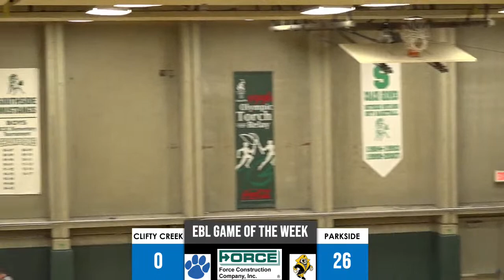BCSC EBL Game of The Week- Parkside vs Clifty Creek (Girls and Boys)